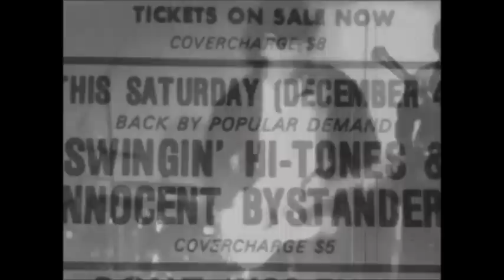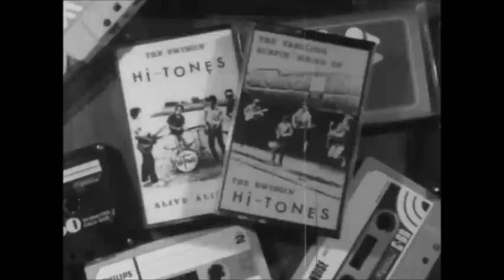The Lone Surfer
Formed in 1982 in Hamilton, Victoria, and hailed as the Western District's premier inland surf band, The Swingin' Hi-Tones have returned after a 30 year 'hi-atus'.  This video features a newly recorded version of one of their best-loved tunes; The Lone Surfer.  The Swingin' Hi-Tones are: Hank C. Marlin (lead guitar), Rick Schweitzer Jr. (bass guitar), Sandy Beach (drum kit), Dip Dimucci (rhythm guitar). Dip replaced original member, Ed Tide.
Credits:
The Lone Surfer composed by Marlin/Schweitzer
Recorded Aug. - Sept. 2013 by Chris Wilson at Chris Wilson Recordings, Clayton
Video produced by Rick Schweitzer Jr. for Thong 'n' Dance Films.